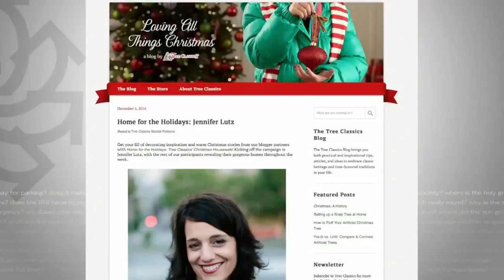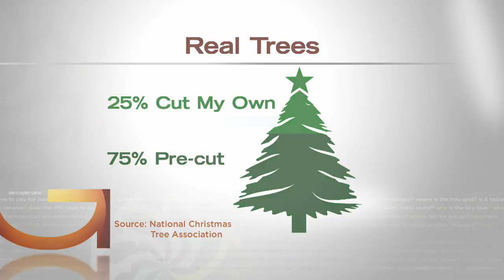Do We Like Real Or Fake Christmas Trees?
For many families, Christmas just isn't the same without a tree, Heather Brown reports (2:04). WCCO 4 News At 10 – Dec. 4, 2017